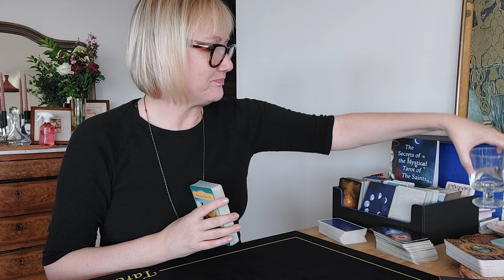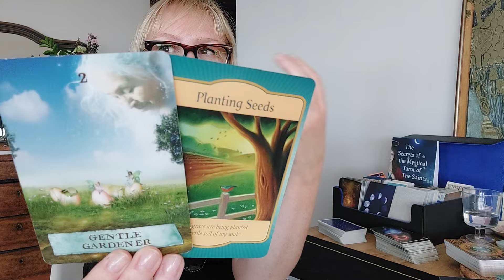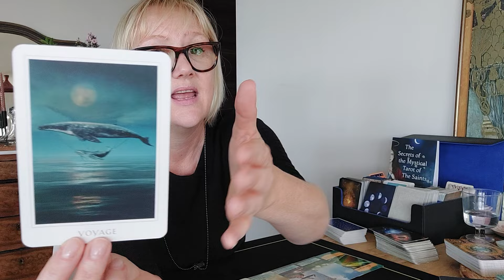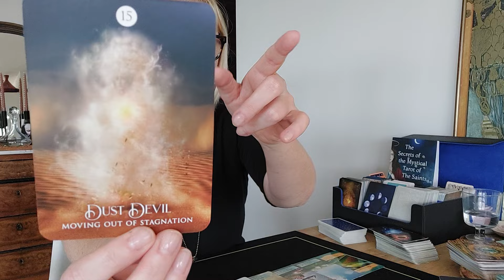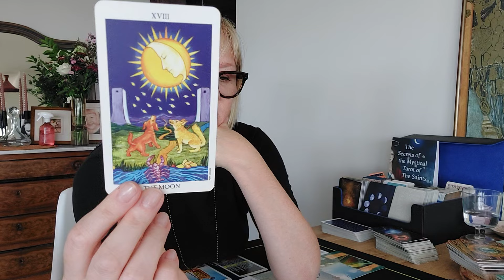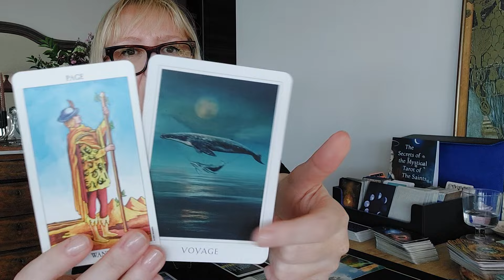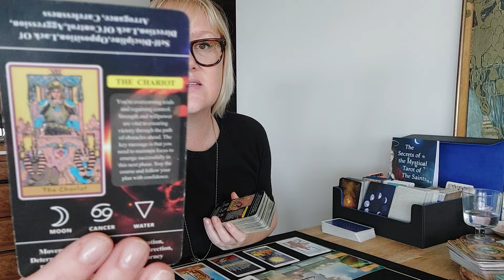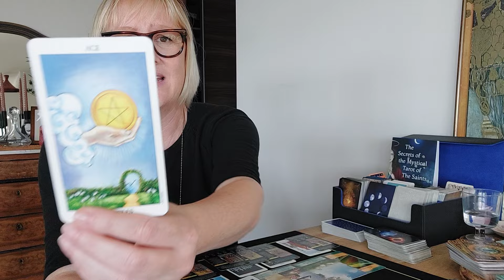💜WATERMAN..Jouw LEVENSPAD Verandert alles in 2024..🍀(Volle maan 21/6)tarotreading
💥Je kan mij ook steeds steunen door een SUPER THANKS te kopen: Dit doe je door de volledige balk van de Like knop even naar links door te schollen en op "BEDANKT" te klikken🙏💕...Daar kan je via een klein bedrag aan te duiden mijn kanaal je ondersteuning bieden 🤗💫

📍Volg mij ook op Instagram:
gailstarot